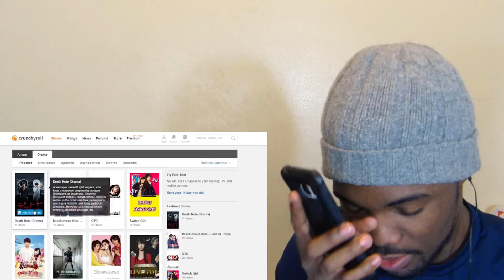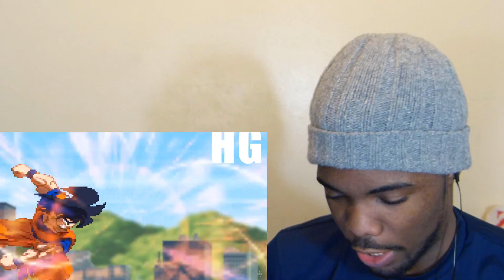One Minute Melee Raiden vs Genos Reaction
I like Watching and Making Youtube Videos. This will be a channel of me showing and reacting to videos that i like.
IF YOU THINK THIS STEALING THEN YOU WOULD HAVE TO CONSIDER YOUTUBE GAMER AS THE SAME.
MY goal in life is to become a successful YouTuber and eventually get 10 million Subscribers/ STARS.

one minute melee reaction,
one minute melee dio,
one minute melee season 4,